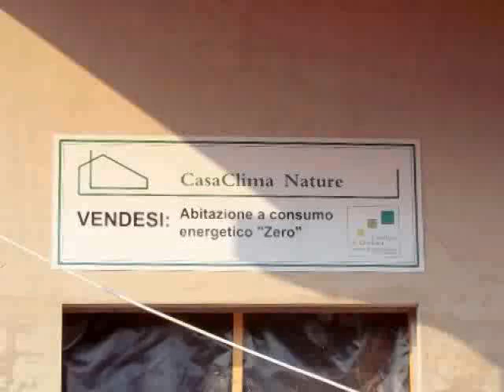CASA CLIMA GOLD A CHIVASSO 2F IMMOBILIARE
OCCASIONE UNICA IN PIEMONTE.  Vendesi a Chivasso in zona residenziale villa indipendente tre lati, con ampio giardino di propriet�,  "CERTIFICATA CASA CLIMA GOLD NATURE" di nuova costruzione cos� composta:
PSI: ampia autorimessa, taverna con ingresso indipendente e finestra, lavanderia e cantina;
PT: ingresso living su salone, cucina e servizio;
P1: tre camere, doppi servizi e terrazzo;
P2: locale sottotetto open space.
La casa � edificata secondo tutte le normative di casa clima e sar� a consumo energetico zero, avr� 3 kw di pannelli fotovoltaici, pannelli solari termici, Pompe di calore,  risc. a pavimento, raccolta acque piovane, impianto di raffrescamento con ventilazione naturale e tante altre caratteristiche che consentono un confort abitativo ineguagliabile. Capitolato e rifiniture di alta qualit�.
PER MAGGIORI INFORMAZIONI CONTATTARE L' AGENZIA 2F IMMOBILIARE DI CHIVASSO (TO) VIA ITALIA N. 2 AL N. 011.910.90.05.
PER VISIONARE TUTTE LE FOTO E LE PLANIMETRIE VISITATE IL NOSTRO SITO